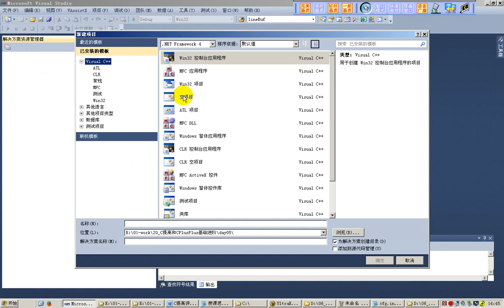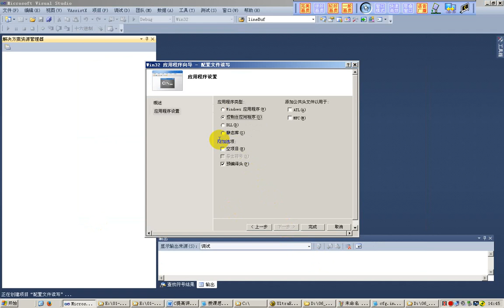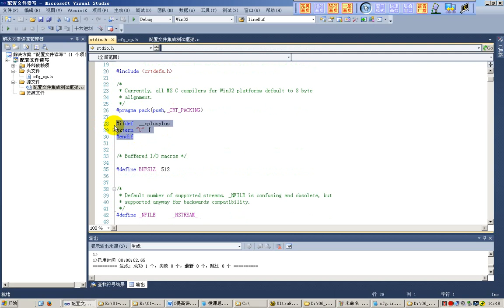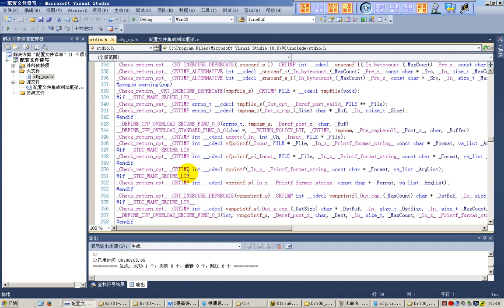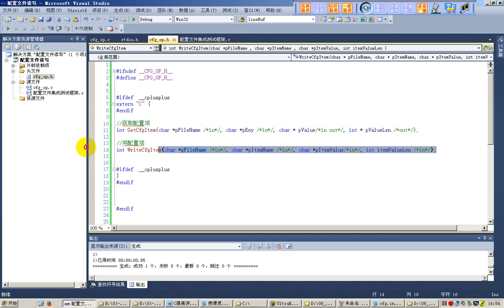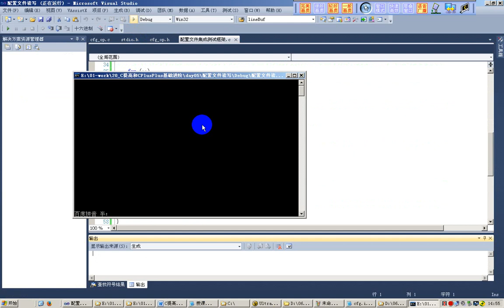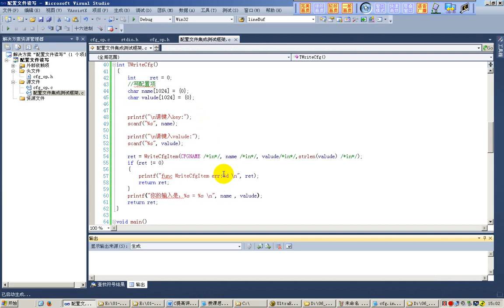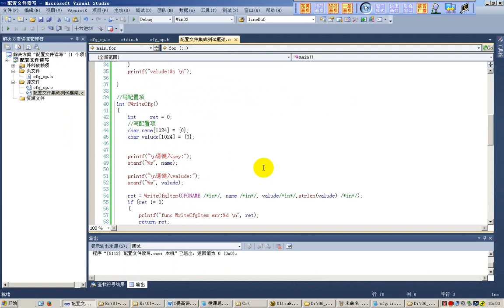93 配置文件读写案例 集成框架搭建